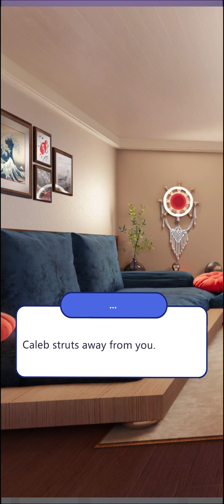Couple Up! 💜 • I chose Ingram, and I'm so MAD 😡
Season 3.

Game :   Couple Up! Love Show [ Interactive Story ]

⭐️ Go through a breathtaking adventure and find your perfect partner! ⭐️
💜 Couple Up! The Love Show - is an interactive story game that will make you a contestant on a fictional love & dating reality show ‘Couple Up!’.
You, together with 9 other Love Seekers, are going to the Mansion of Love, where you will live for 14 days!Your goal is to couple up with a partner who is perfect for you, and make your dreams come true! Will you be able to find that person? Will you do what it takes, so that they love you back? Will you develop a strong and trusting relationship? Play the game and find out!